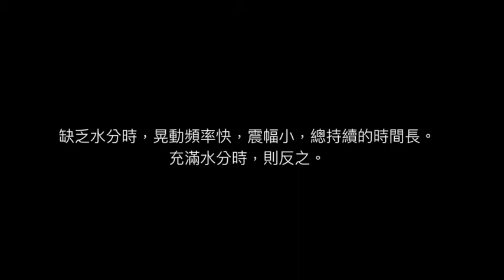樹木身體語言：枝條晃動情形可以判斷枝條的保水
Visual Tree Assessment of shaking branch